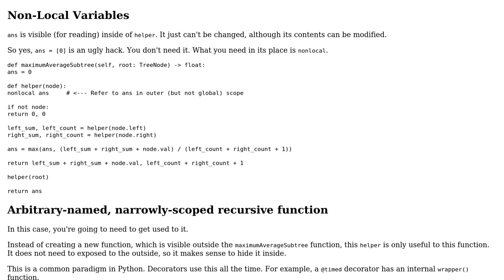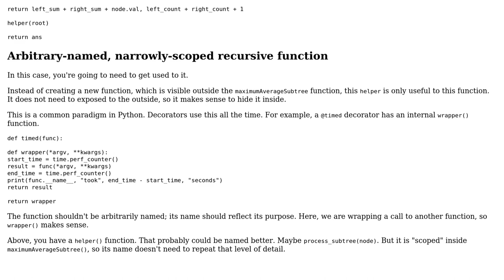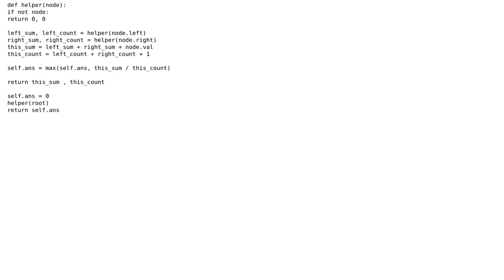Code Review: LeetCode #1120 Maximum Average Subtree (Python) (2 Solutions!!)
Code Review: LeetCode #1120 Maximum Average Subtree (Python)

With thanks & praise to God, and with thanks to the many people who have made this project possible! | Content (except music & images) licensed under CC BY-SA | Music | Images & others | With thanks to user RootTwo user NightDriveDrones user AJNeufeld and the Stack Exchange Network Trademarks are property of their respective owners. You are responsible for your own actions.